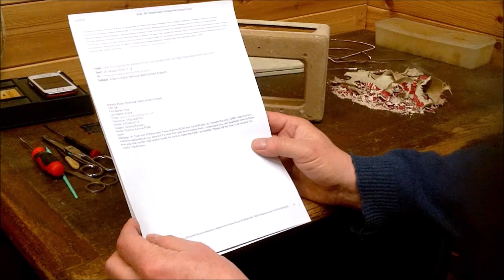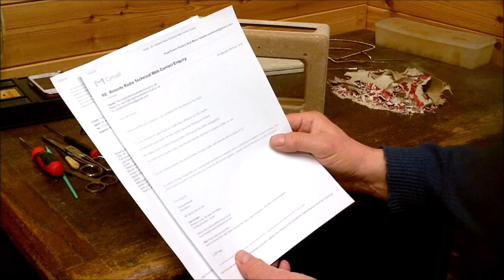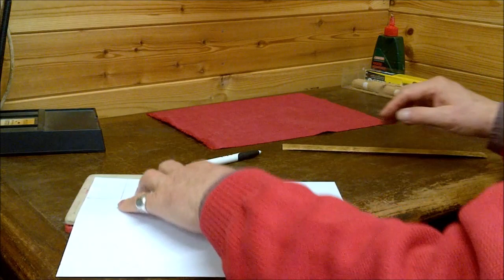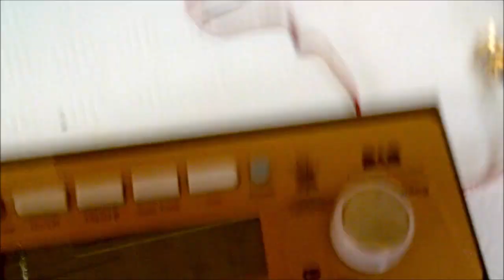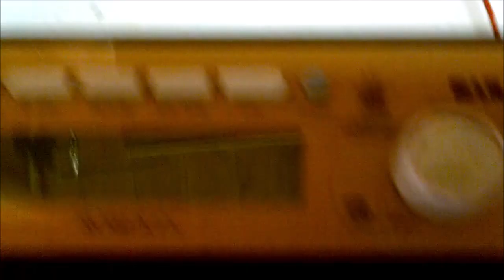Can you make a Roberts Radio better?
Roberts RD60 re-covered.
Welcome to my video of re-covering a Roberts RD60, bought from an eBay seller and advertised in dreadful cosmetic condition. The covers on these all fall apart in the end... but is the radio itself any better than its cover cloth? And can I make it look good?